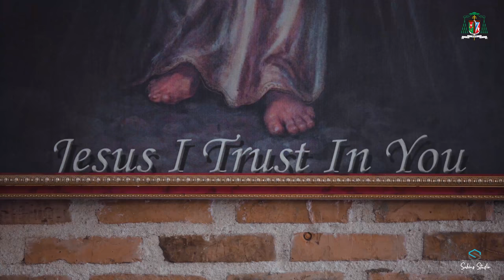Why stay a Catholic?